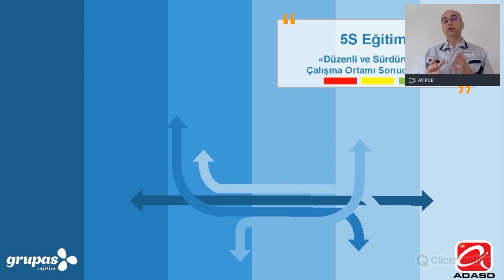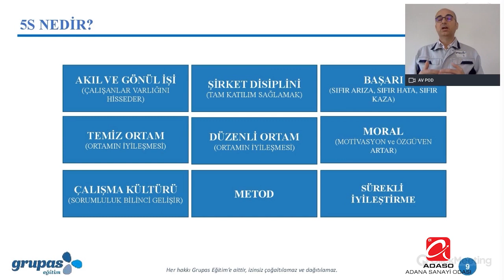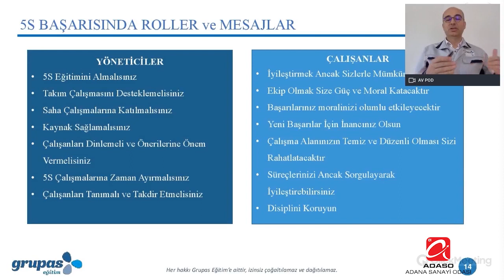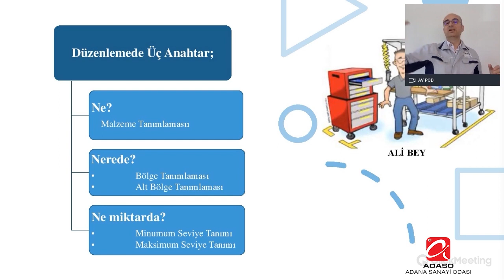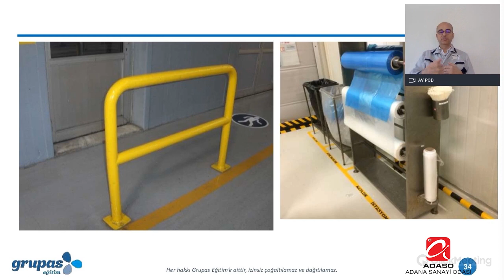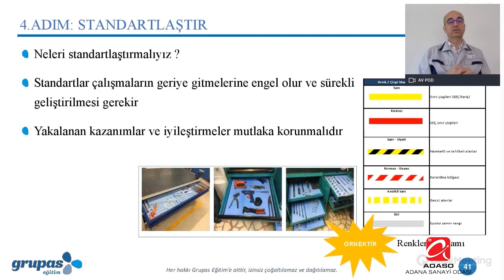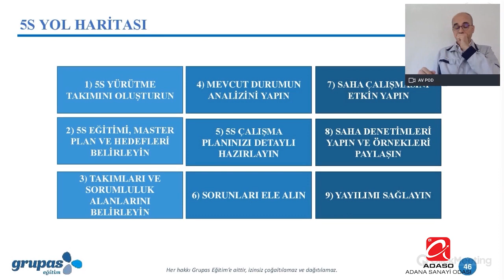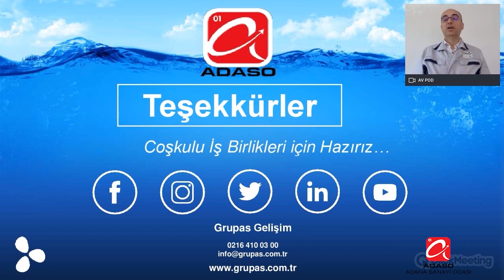Adana Sanayi Odası - 5S Eğitimi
Verim ve kaliteyi arttırmak, israfı azaltmak ve güvenli bir iş ortamı yaratmak tüm kuruluşların hedeflerinden biridir. 5S, temiz, düzenli ve verimli bir çalışma ortamı oluşturmayı bir alışkanlık ve çalışma yaşamının bir parçası haline getirmeyi amaçlayan bir kalite yaklaşımıdır. 5S; TQM, Yalın Yönetim, TPM, JIT gibi sistemlerin temel yapı taşlarından biridir.

Eğitimin Amacı:

5S’in temel kavramlarını ve uygulama adımlarını öğreneceksiniz.

İşyerinizde;

Operasyonel verimlilik, kalite ve moral artışı
İş sağlığı, iş güvenliği ve çevre konularında sistematiklik ve etkinlik
5S öncesinde, sonrasındaki etkinlik farklılıkların görülmesi ve ölçülebilmesi
5S denetimleri ve uygulanması
İyileştirme çalışmalarının başlatılması
Eğitimin İçeriği:

5S Nedir?
5S‘in Adımları
5S ve Diğer Yönetim Sistemleri
İlk Temizlik ve incelemenin gerçekleştirilmesi
Kirlilik Kaynaklarının Belirlenmesi
Kirlilik Kaynaklarının İşaretlenmesi
Kirlilik Kaynakları için (kir ve toz) karşı tedbirlerin alınması
Temizlik Standartlarının Oluşturulması
Görsel Standartların Oluşturulması
Denetim Sistematiğinin Oluşturulması
Tanıma ve Takdir Sistematiğinin Oluşturulması
Muda ve Kayıp Türleri
Sahada Örnek Uygulamalar ve Grup Çalışmaları